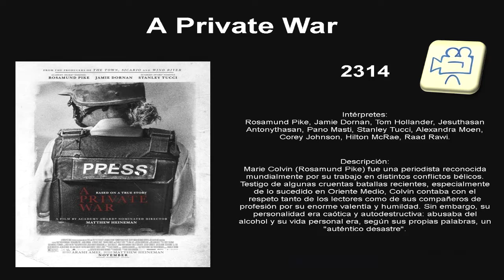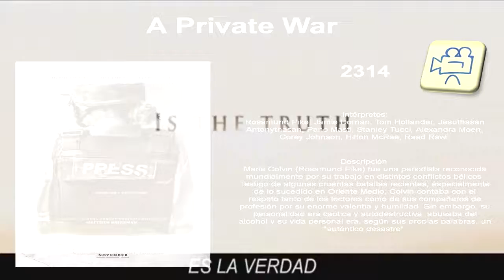02314 + A Private War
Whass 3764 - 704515